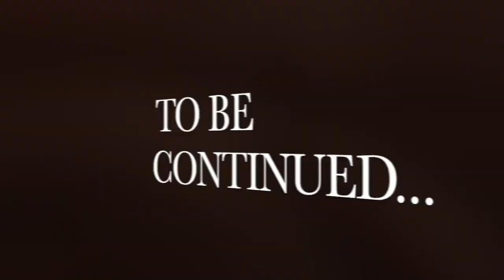Vlog 12 | Cook & Chat w/ Me PT. 1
CEO & Founder of I am VTW31, a Speaker 🗣 & Author 📚 Minister ✝️. I'm here to encourage ,inspire and help you push, press and fight! To help you see who you truly are in God eyes 👀 being me walking through life in faith to encourage myself & you 😘 just loving my life in Christ and being transparent
Purchase copy of my book

Purchase your I Am S.H.E shirt!
I am Strengthened, Honored & Equipped
Or your ABM (Ambitious Black Man)
(please include size,color (white or black) & address)

Want to write me or send something cool:
P.O.Box 26203
Feel led to sow:
$iamelda
$SHEisElda8